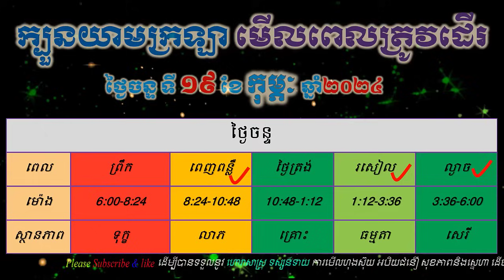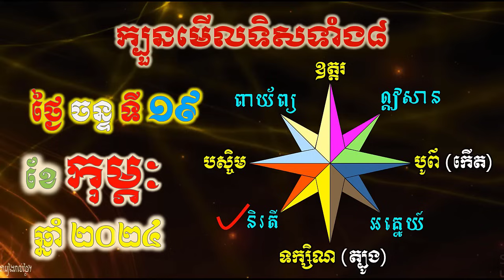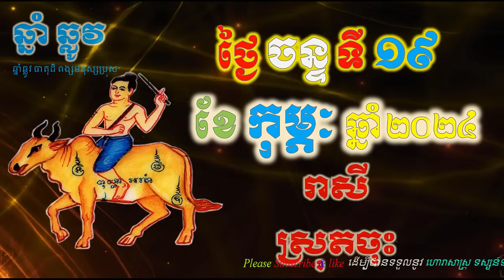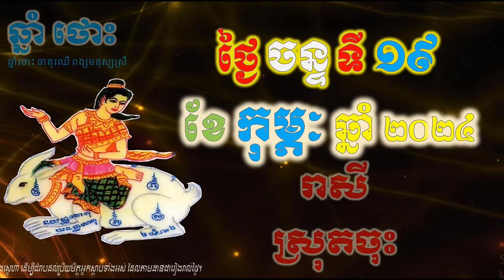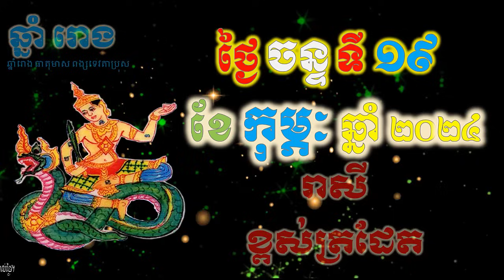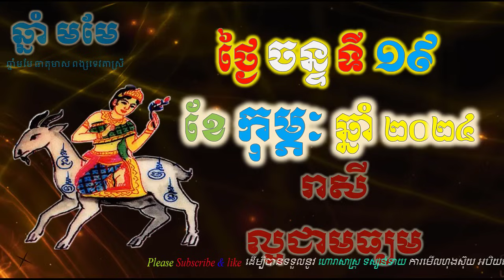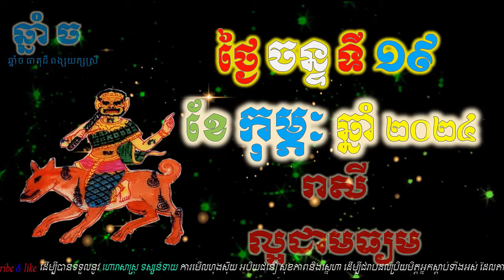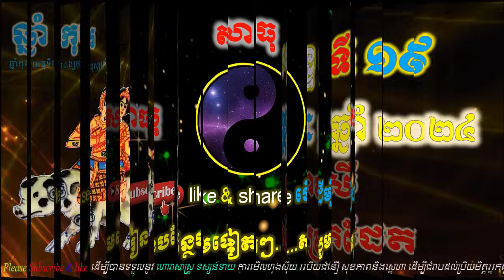ហោរាសាស្រ្តប្រចាំថ្ងៃ,ថ្ងៃចន្ទ ទី១៩ ខែកុម្ភៈ ឆ្នាំ២០២៤, horoscope daily 2024 by ep soheng